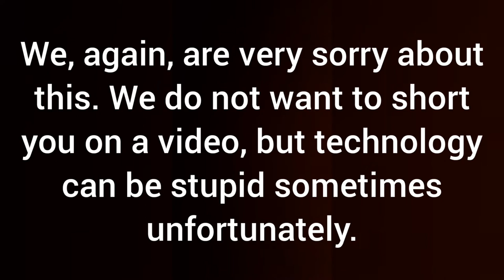MBL TOP PLAYS OF THE WEEK! Week 11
We are sorry for the loss of the video. It will all be back to normal next week!